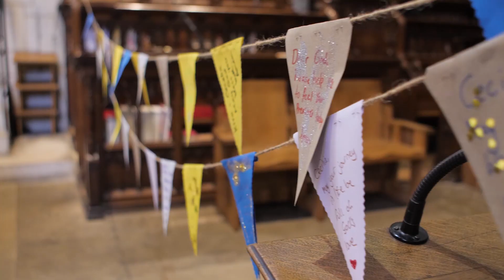Southwark Splash – a Messy Church celebration of baptism 2019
In keeping with the Messy Church mission to bring more disciples into the family of Christ, Southwark Diocese and BRF’s Messy Church team worked together to host Southwark Splash in the Cathedral January 2019.
With a specially written liturgy, activities and Bible retelling, the highlight of the celebration was the baptism by full immersion of three young people by the Rt Revd Dr Karowei Dorgu, Bishop of Woolwich.